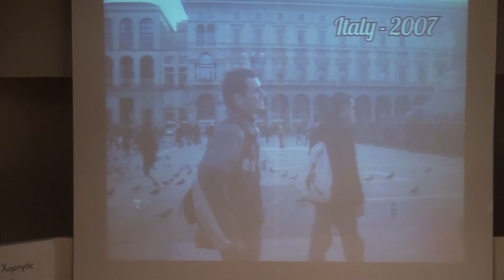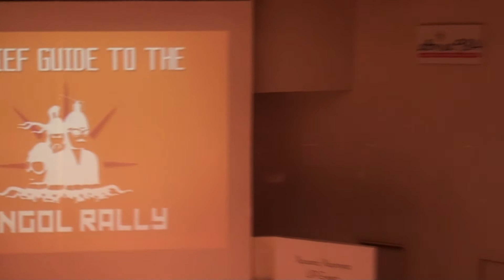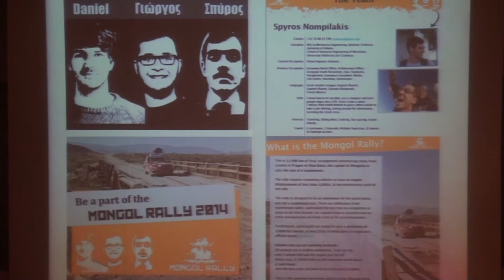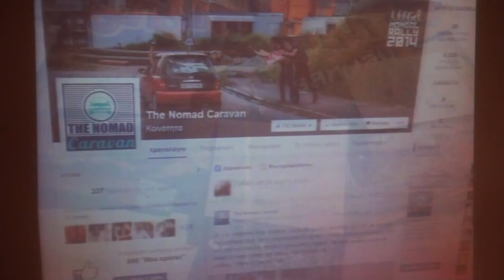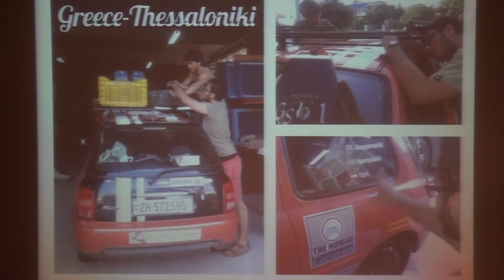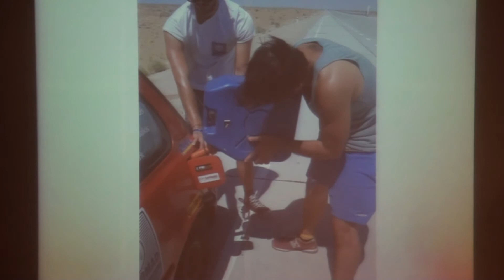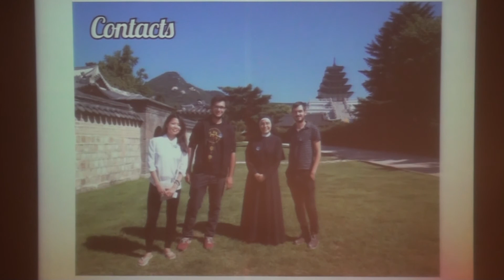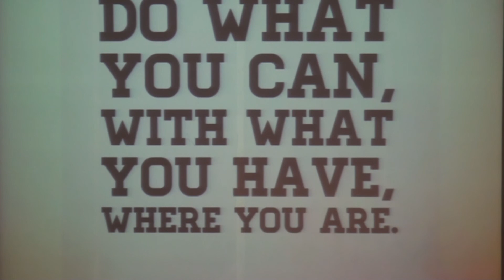Φεστιβάλ Καριέρας 2014, Up Event: Σπύρος Νομπιλάκης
Σπυρίδων Νομπιλάκης
Μέλος της ομάδας «The Nomad Caravan»

Του Σπύρου του αρέσει να ταξιδεύει.

Στα δεκαοχτώ έκανε το πρώτο του InterRail, στα εικοσιένα Erasmus στην Ισπανία, στα εικοσιπέντε δούλευε ήδη στην Ολλανδία. Έχει ταξιδέψει σε τέσσερις από τις πέντε ηπείρους και συνεχίζει.

Σπούδασε Μηχανολόγος Μηχανικός στο ΕΜΠ.

Έχει υπάρξει μέλος του Ευρωπαϊκού Κοινοβουλίου Νέων και εργαζόμενος του Ευρωπαϊκού Οργανισμού Διπλωμάτων Ευρεσιτεχνίας.

Πλέον ζει και εργάζεται στην Ελβετία.

Είναι μέλος της ομάδας “The Nomad Caravan” που το καλοκαίρι έλαβε μέρος στο Mongol Rally 2014.

Με ένα αμάξι χιλίων κυβικών και μικρή ιδέα για το τι τους περιμένει ταξίδεψαν από τη Ζυρίχη της Ελβετίας, στο Ουλάν Μπατόρ της Μογγολίας, με σκοπό να μαζέψουν χρήματα για έναν ευγενή σκοπό…

Εφέτος, οι Ημέρες Καριέρας μετατράπηκαν σε "Φεστιβάλ Καριέρας". Το Up Event φώτισε γνωστές κι άγνωστες ιστορίες θάρρους, επαγγελματικού προσανατολισμού και προσωπικής εξέλιξης μέσα από σωστές και κυρίως λάθος αποφάσεις.

Τo No1 on-line recruitment site στην Ελλάδα!